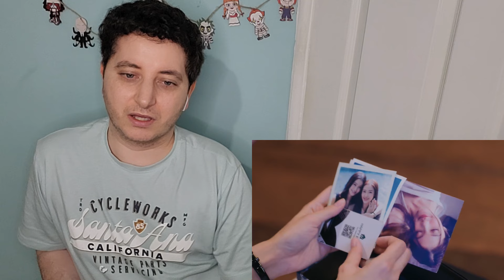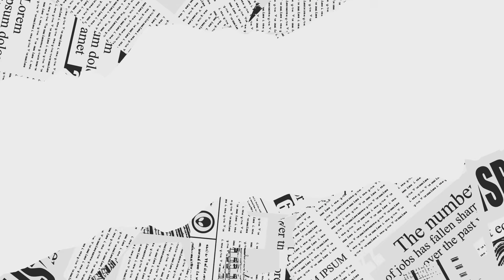Pluto Episode 1 Reaction